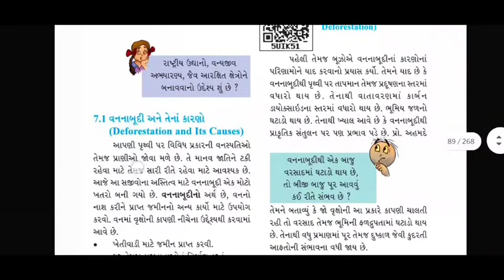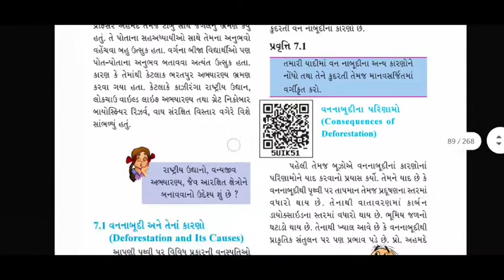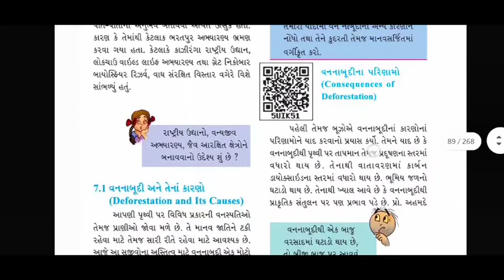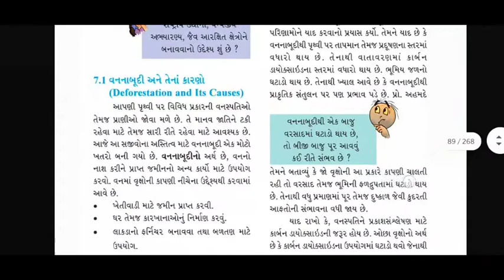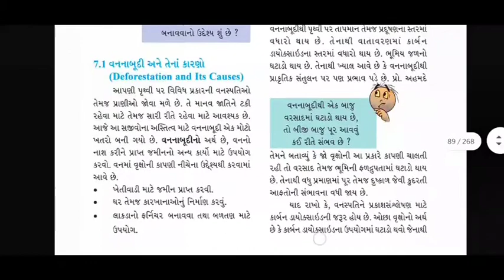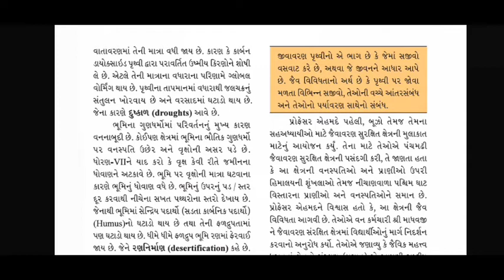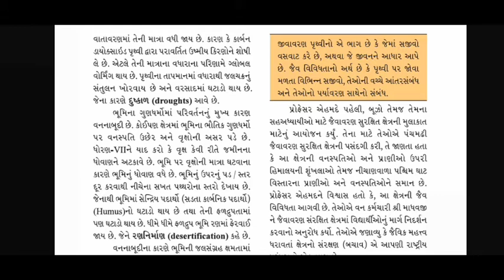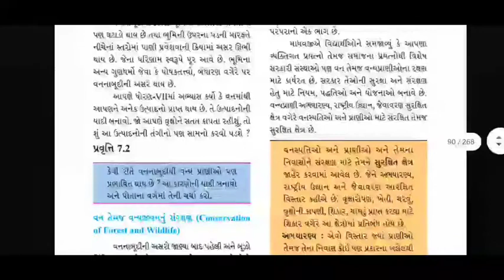Std 8 science ch 7 | ધોરણ 8 વિજ્ઞાન પ્રકરણ 7 ( વનસ્પતિઓનું અને પ્રાણીઓનુ સરક્ષણ)| AB MATHOLIYA